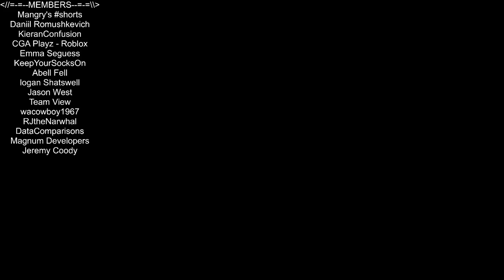No More Glass Flying! Lumber Tycoon 2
In this episode of Roblox, Lumber Tycoon 2, I test out a couple of things to see if they are still working. Exploits seem to be all patched up. And we get to build our little gift drop off. Love you all!!!